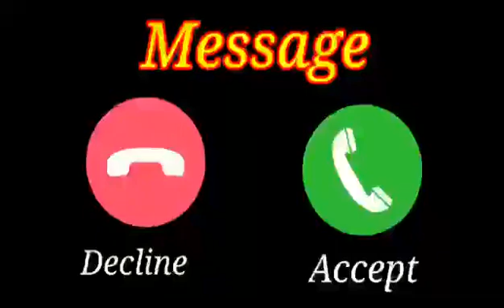cute ringtone music message tune Vivo SMS tune message ringtone